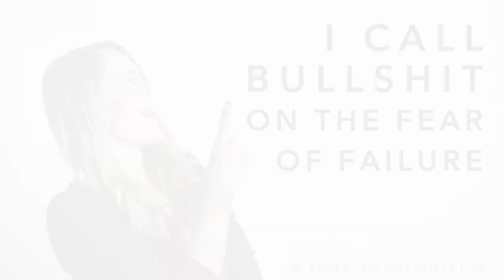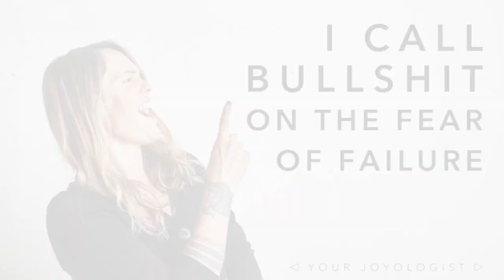I call bullshit on the fear of failure, watch as I break it down to what that fear really is.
In this video I talk about the two main fears that hold us back in life...and how one of them doesn't even really exist!

For more real talk, empowerment + reminders to claim your joy join me over

Judgement is real and it always will be, BUT I have a major insight into why we make other people's judgements about us mean so much...find out why!

For more about me and why and what I do + ten years of blogs -- check out